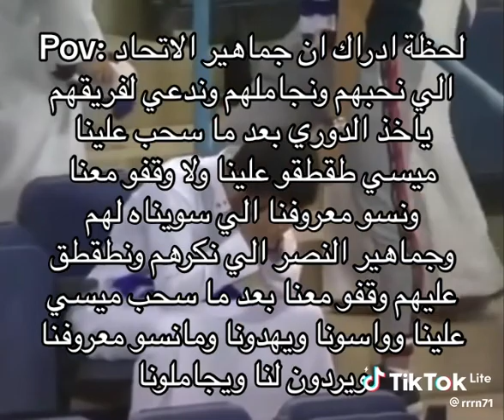خلص طاحوا من عينا العميد 💔 ويبقى النصر الجار الوفي بعد الحقيقه 💙💛